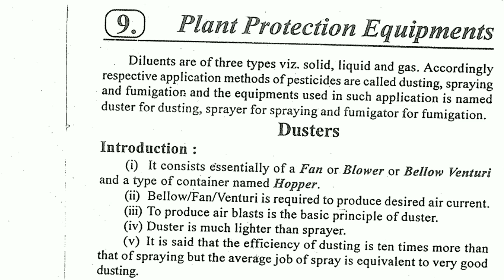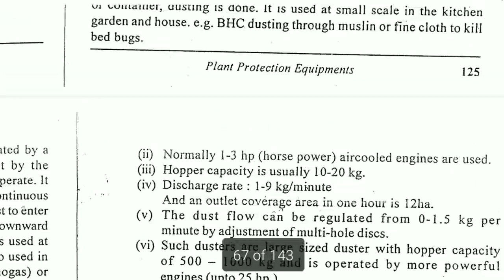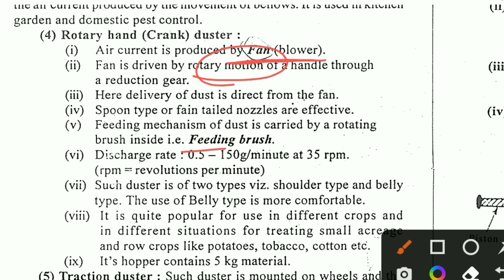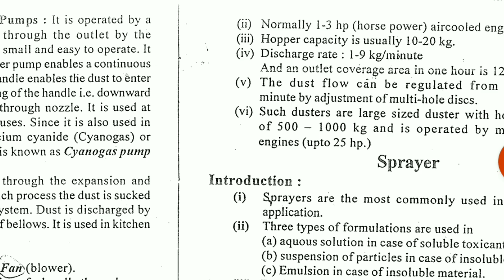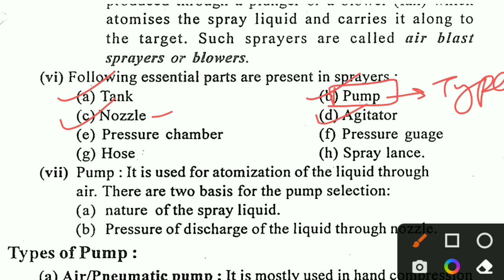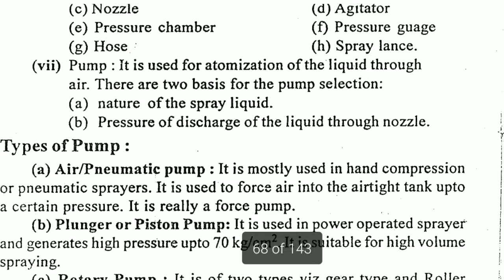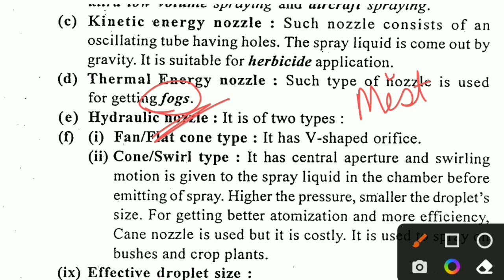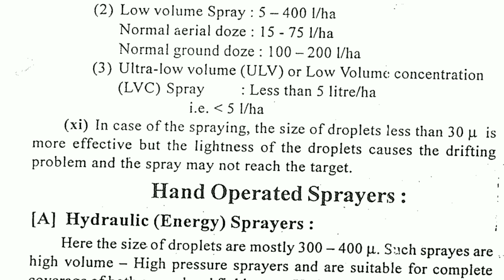Plant Protection Equipment | Part-1 | Fundamentals of Agriculture | Arun Katyayan Vol-2 Chapter 9